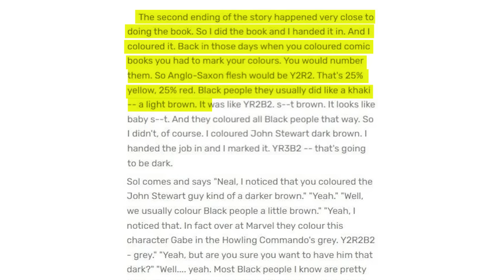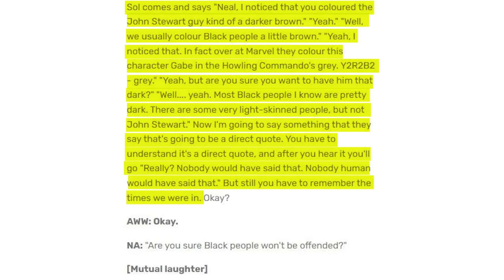Lanterns found its John Stewart!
We finally have an actor attached to the third Green Lantern in the new DCU, John Stewart. It's Rebel Ridge's Aaron Pierre! How do we feel about that?